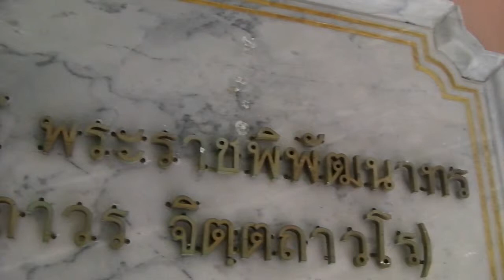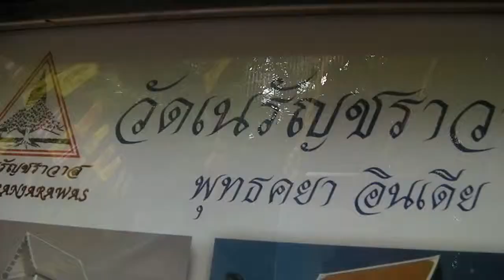E24KSF. ถวายเพลวัดปทุมวนารามราชวรวิหาร กทม.12/4/2558